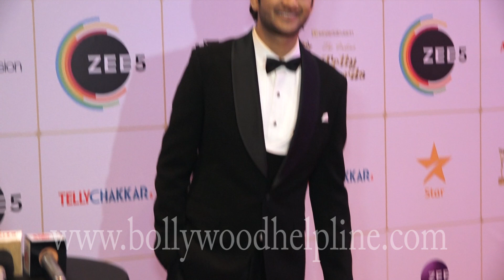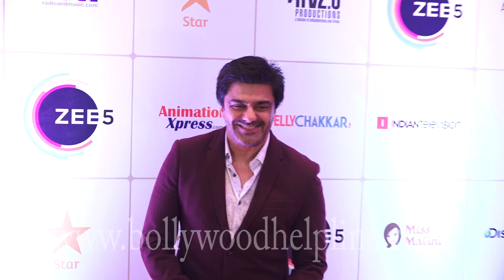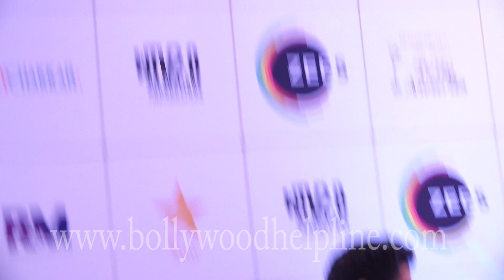UNCUT- Red Carpet Of '15th Indian Telly Awards' 2019 Part 2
UNCUT- Red Carpet Of '15th Indian Telly Awards' Arshi Khan , Priyank Sharma, Divyanka Tripahti & Many